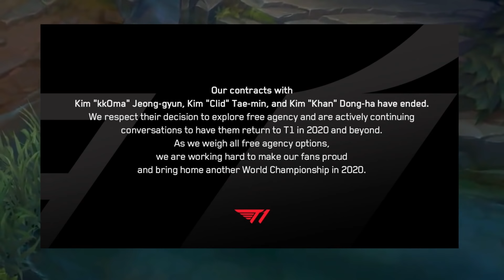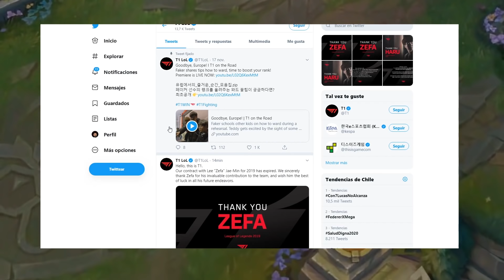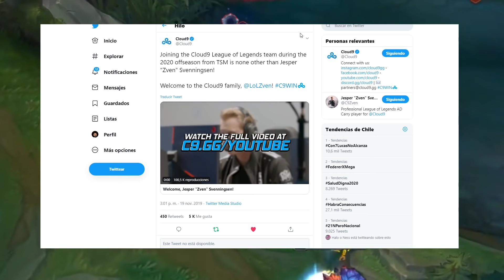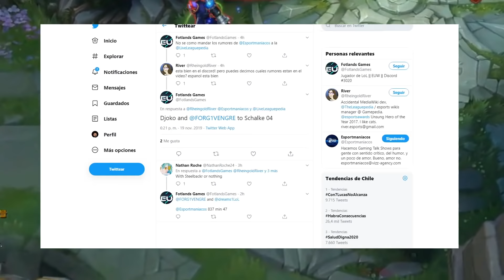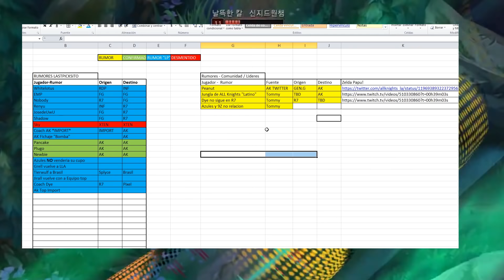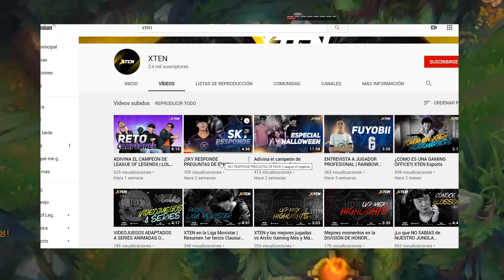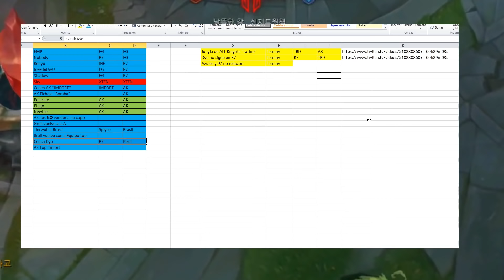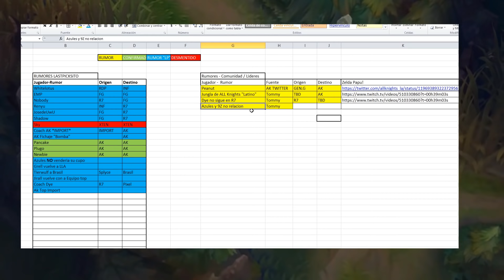SKT T1 PODRÍA PERDER A KKOMA, CLID Y KHAN!! SKY FUERA DE XTEN Y MÁS EN LASTVOICE!